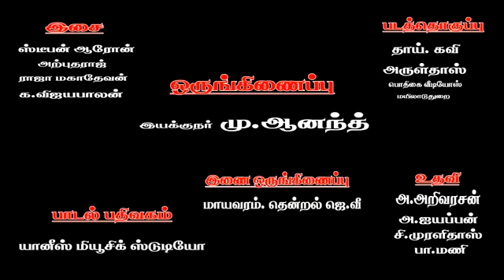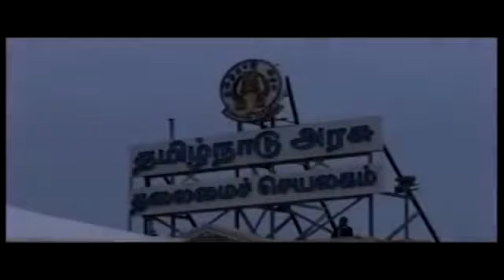Vijayabalan singer mayilai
Amma songs